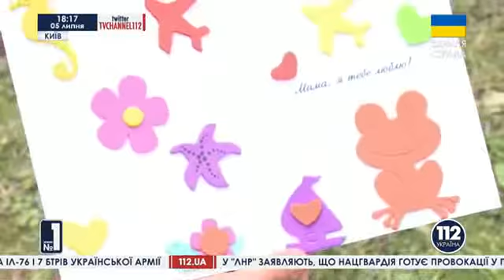112 телеканал о празднике "Діти з аутизмом здатні до навчання"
Арт квест  "Діти з аутизмом здатні до навчання" на арт-пикнике Славы Фроловой